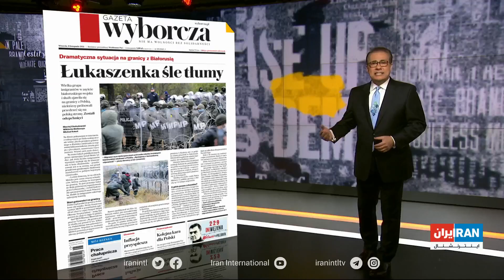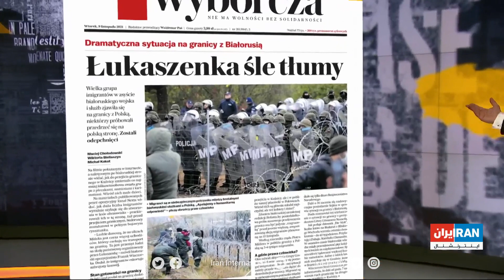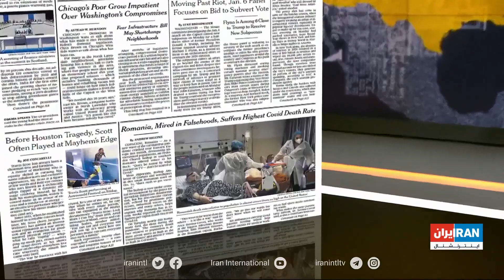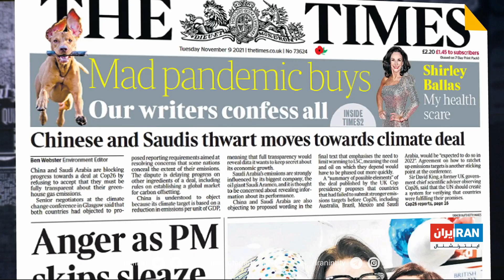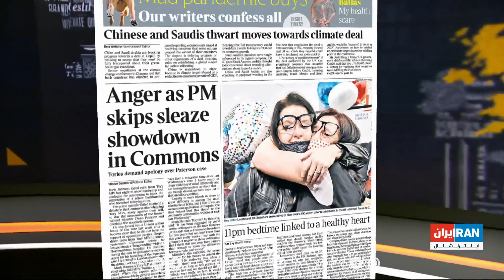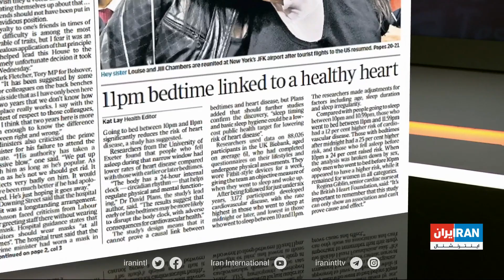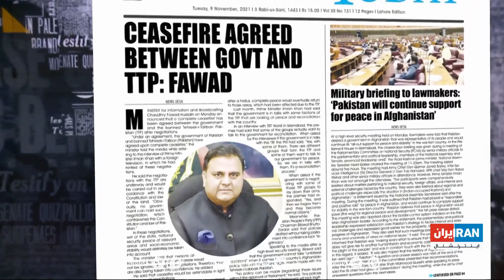نگاه روز با نادر سلطانپور، سه‌شنبه ۱۸ آبان